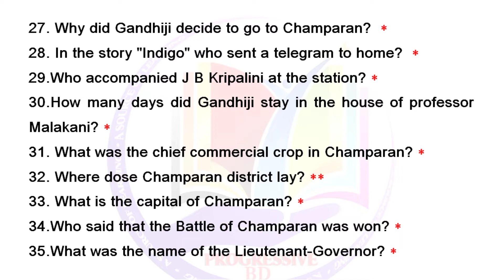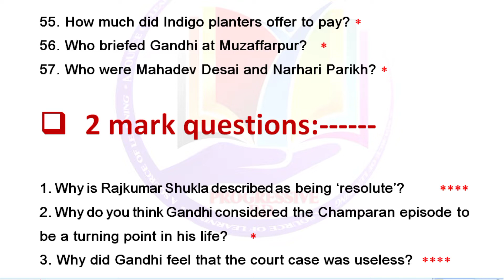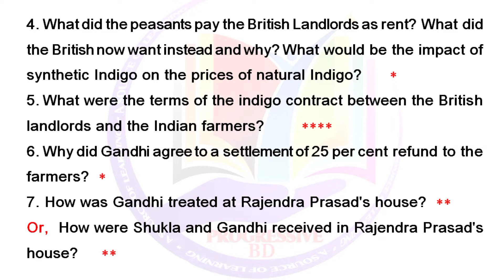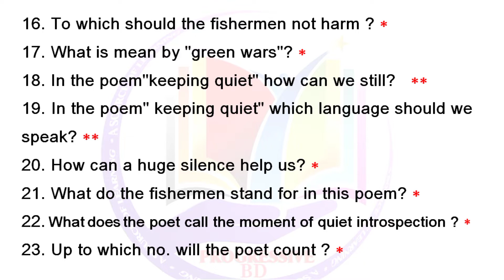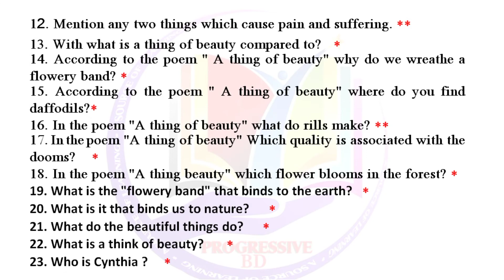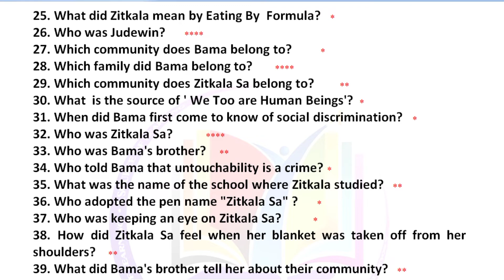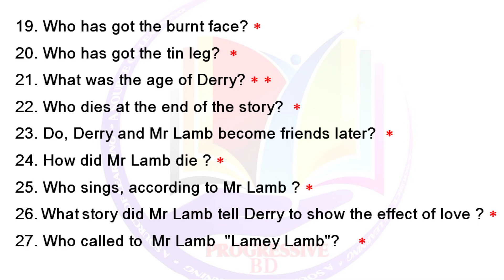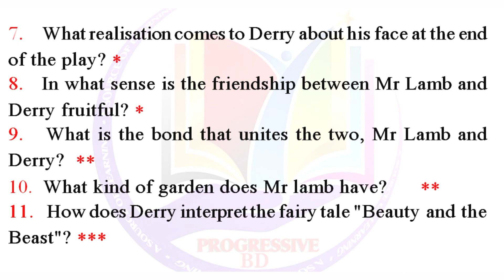CLASS-XII ENGLISH SUGGESTION TERM-II 2022 ত্রিপুরা উচ্চ-মাধ্যমিক ইংরেজি সাজেশন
English Class 12 Term-II Suggestion 2022
Link 3 :  Google Pay  or Phonepay 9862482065